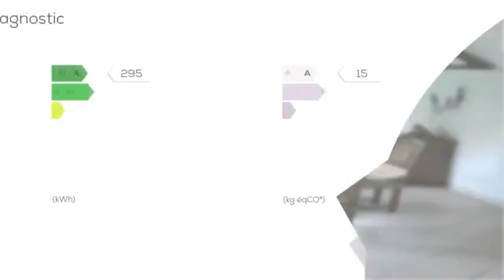A vendre - Maison/villa - BOURTHES (62650) - 5 pièces - 190m²